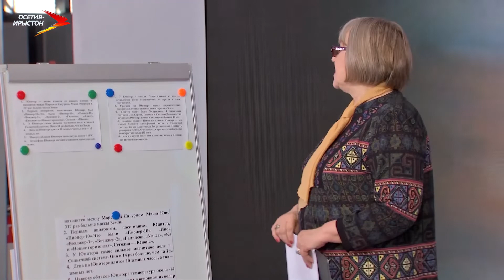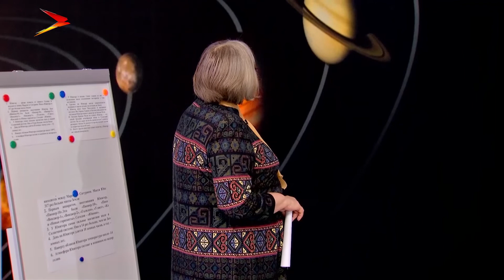Астрономия. Планеты-гиганты. Дидактика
Планеты-гиганты — четыре планеты Солнечной системы (Юпитер, Сатурн, Уран и Нептун) расположенные за пределами пояса астероидов. Сегодня мы поговорим о самой огромной планете нашей Солнечной системы - Юпитере.
Мы рядом в:
ok.ru/irystontv